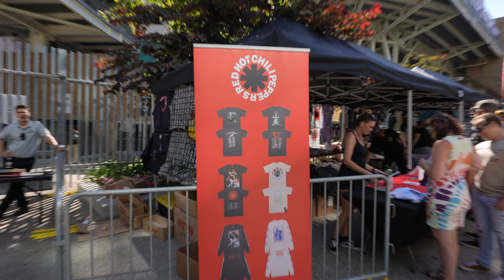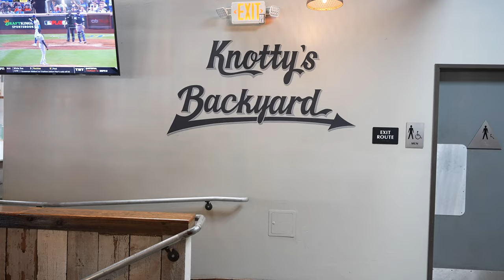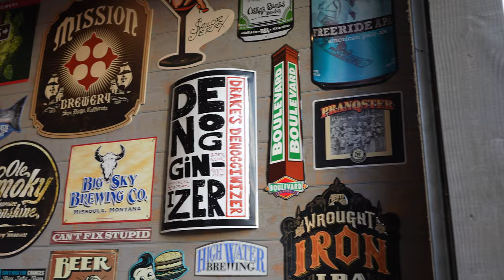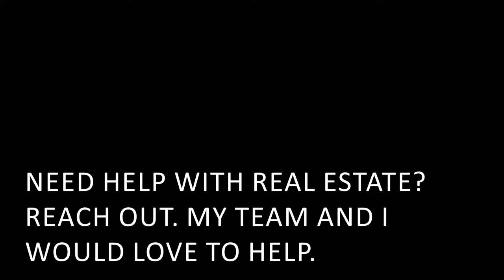Worth it? THE LUMINEERS at PECHANGA (SPORTS) ARENA (San Diego)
For this video, I saw THE LUMINEERS at PECHANGA ARENA in San Diego. I had the option of going to see the Red Hot Chili Peppers at Petco Park but I chose to see the Lumineers because I have not seen them live before. The show did NOT disappoint. I also take you to my favorite Gastro Pub Knotty Barrel in East Village before we (myself and my good friend Varant) head out to the show.

If you are wondering what Pechanga Arena is like, where to go for a beer and burger in East Village San Diego, or are just curious what a Lumineers show is like than this video is for you!

00:00 Preview
00:06 Petco Park and the Red Hot Chili Peppers crowd
01:11 Knotty Barrel
03:19 Pechanga Arena
04:41 The Lumineers
05:42 My thoughts on the show and Pechanga Arena
07:13 Bloopers

👉 Make videos like mine! This is the equipment I use:

🟢 Sony Alpha 7S III Full-frame Interchangeable Lens Mirrorless Camera
🟢 Sony - FE 16-35mm F2.8 GM Wide-Angle Zoom Lens (SEL1635GM), Black
🟢 Sony ZV-1 Digital Camera
🟢 Sony Alpha a6400 Mirrorless Camera
🟢 Sigma 16mm f/1.4 DC DN Contemporary Lens

🟢 JOBY GorillaPod 5K
🟢 Rode VideoMic Pro+ Camera-Mount Shotgun Microphone

Software and Tools for YouTube / Vlogging
🟢 Use Tubebuddy to boost your YouTube channel performance, sign up

🟢 Triple Eight Certified Helmet for Skateboarding, BMX, Roller Skating